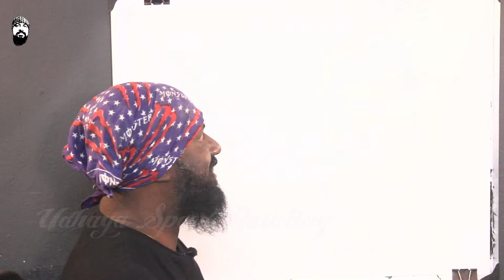Super Singer 7 Winner Murugan - Udhaya Speed Painting